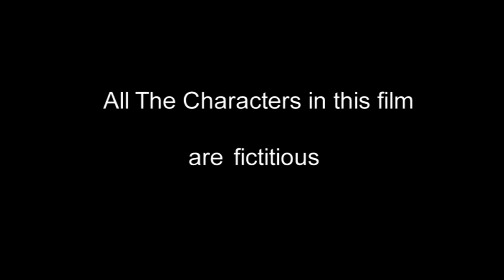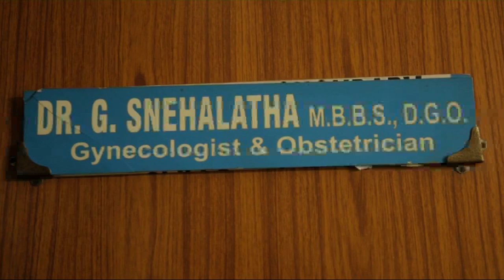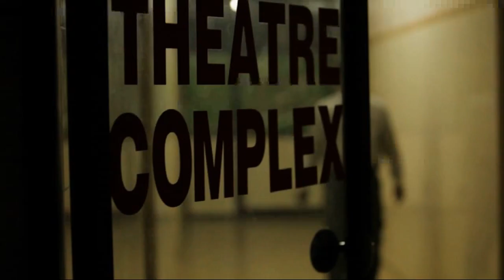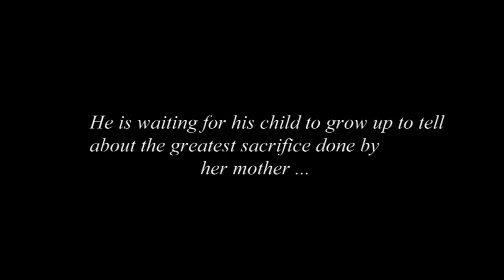Forever - A Short Film By Gautham Reddy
All the Characters in this film are not Fictitious. Based on a true story